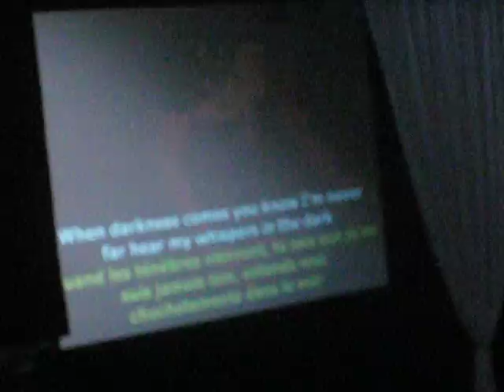skillet (CJYC 08) - whispers in the dark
paradox project 08
BLURRY.
crazy day